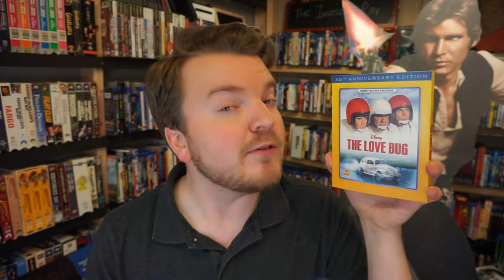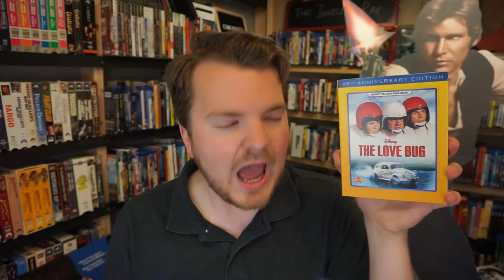The Love Bug (1968) MOVIE REVIEW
Herbie's first outing as one of Disney's biggest stars, it's THE LOVE BUG

PATRONS:
- Anthony Estrada
- Anna Karlsson
- Kirsten
- Spencer Lassalle
- Lukas Nagel
- Ryan Walterson
- Robert Wolfington

● CINEMA SWAMP: shorturl.at/bczN5